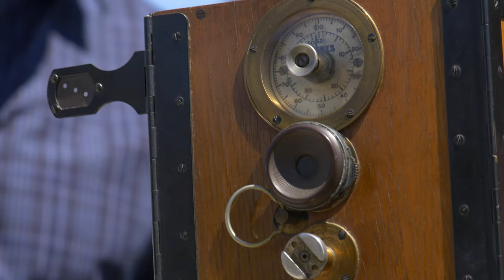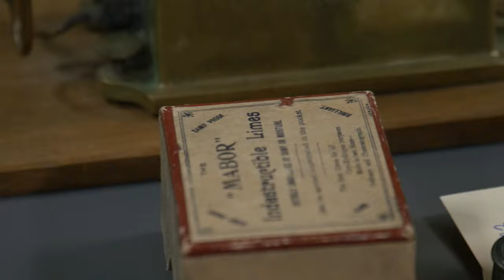Rétrospective - La collection François Lemai comme laboratoire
13 au 17 mai 2019

Rétrospective de la semaine du colloque : matérialité, esthétique et histoires des techniques à l'Université Laval.

Durant le colloque, les différent.es invité.es étaient invité.es, lors d'un laboratoire, à manipuler les divers appareilles de la collection François Lemai, en présence du collectionneur lui-même.